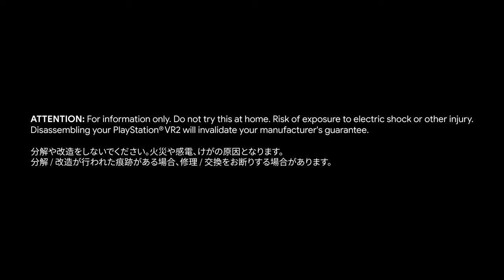PS VR2 Headset Teardown Video - First Look with Engineers Behind the Next-Gen Hardware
The PlayStation VR2 launch on February 22, 2023 is right around the corner, and today we are very excited to provide an exclusive look at the hardware’s interior architecture, with two PS VR2 teardown videos.

In this video ,Takamasa Araki from the Mechanical Design team explains how he and his team achieved the well-balanced and symmetrical internal structure, enhanced cooling system for comfortable gameplay, optics for amazing graphic fidelity, and the ergonomic headband designed to maximize comfort.

ATTENTION: For information only. Do not try this at home. Risk of exposure to electric shock or other injury.
Disassembling your PlayStation VR2 will invalidate your manufacturer's guarantee.